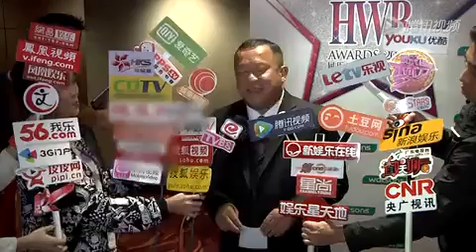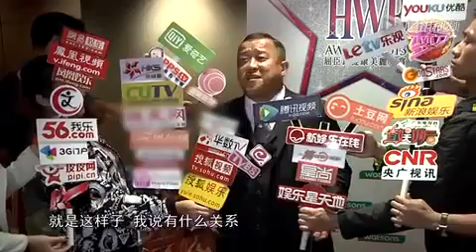曾志伟笑谈前妻 做他女人好苦 说 郑嘉颖减少电视剧产量